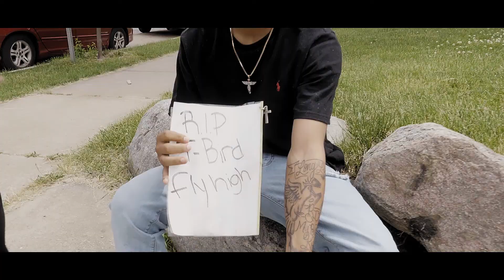Heavo "Death At Cha Door" (Official Video) Dir